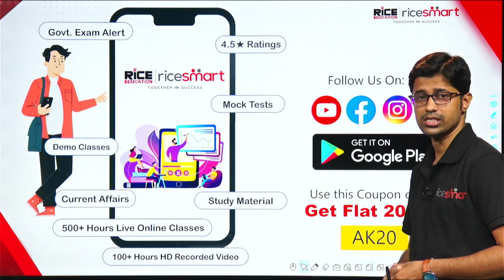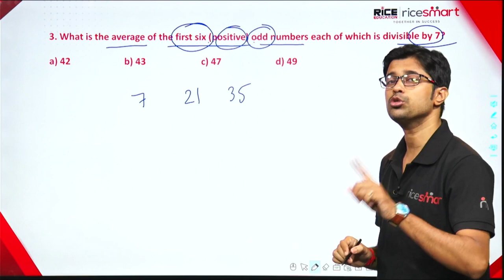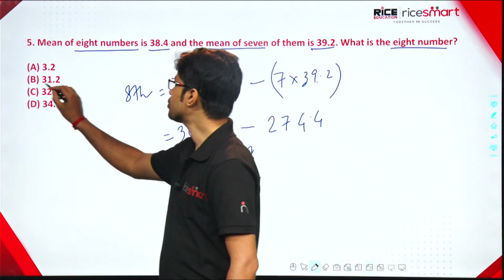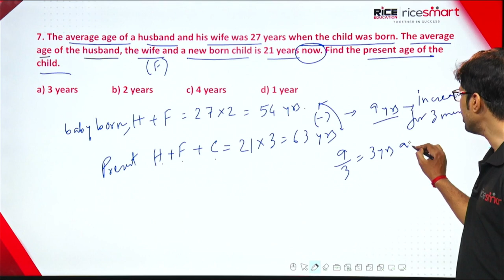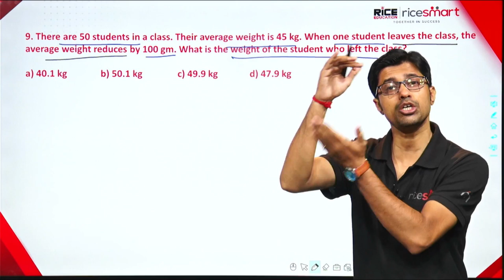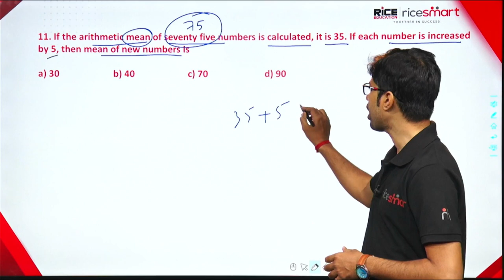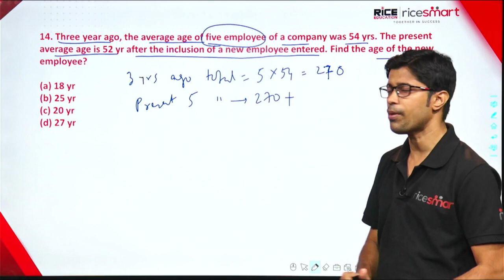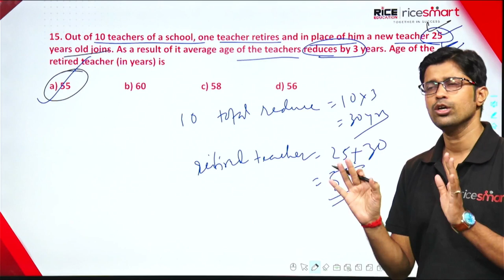Mathematics for WBCS Exam by Arka Dey - Average - Mock test | RICE Education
Mathematics is the most important requisite for clearing any competitive exam.